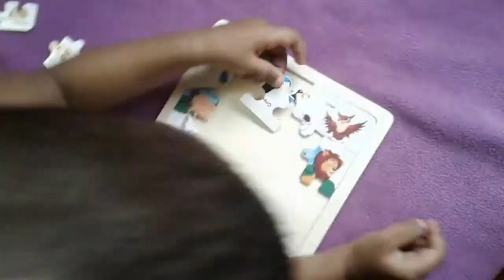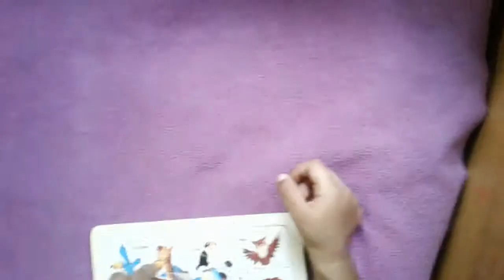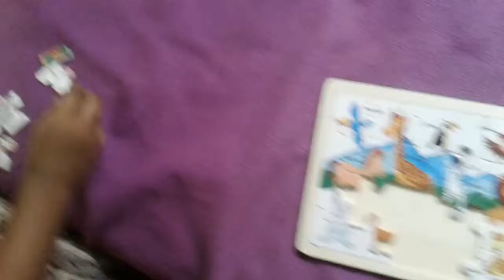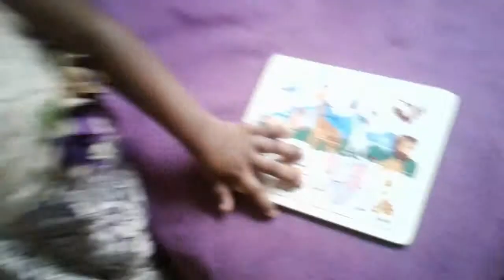KIDS & LEARNING-ANIMALS & BIRDS PUZZLE MATCHING BY B.YUVINYA-AGE 2